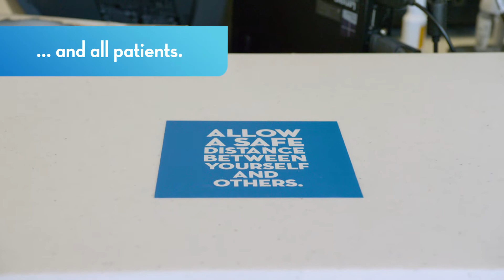Safety and Cleaning Procedures at St. Elizabeth Healthcare